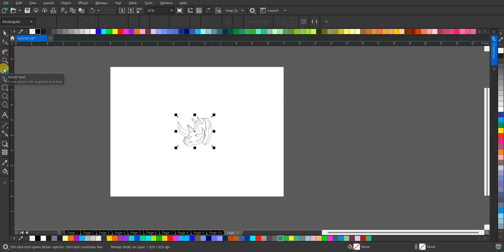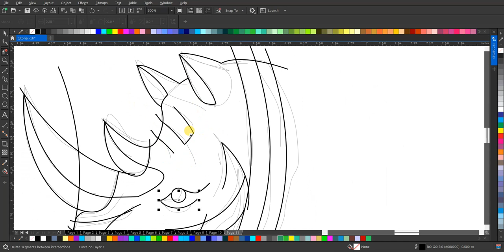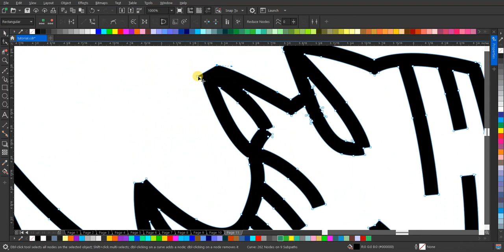Desain Logo Rhino dalam Garis Lineart | Inspirasi Desain Logo Minimalis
Tonton proses kreatif dalam pembuatan logo lineart yang mengagumkan untuk seekor badak. Saksikan bagaimana detail-detail sederhana bisa menghasilkan logo yang kuat dan ikonik!